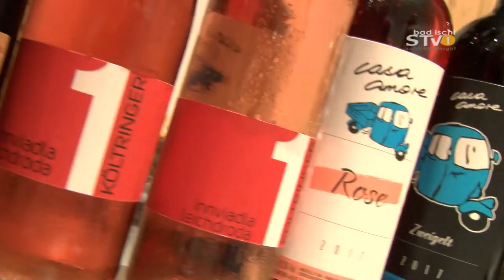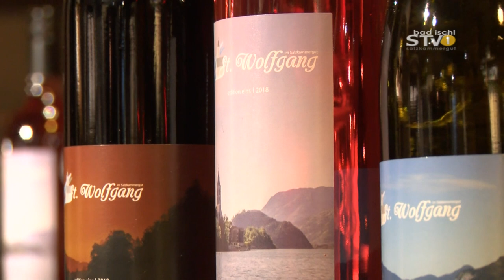St .Wolfgang Wein edition eins I 2018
Wein aus Oberösterreich, geht das?

Und wie das geht. Seit kurzem hat St. Wolfgang seinen eigenen Wein. Und das mit Oberösterreichischen Winzern. Neben der vielfältigen Produktpalette von Bauern aus der Region, kann man jetzt auch den frisch gekürten St. Wolfgangwein im Heimatgold verkosten und erwerben.

In St. Wolfgang gab es allen Grund zum Feiern: HEIMATGOLD St. Wolfgang kann auf das erste erfolgreiche Jahr zurückblicken. Die Franchisenehmerin Elisabeth Sailer war von Anbeginn von der Qualität der Oberösterreichischen Winzer überzeugt. Aufgrund ihrer Überzeugung fand am Freitag, den 15. Juni 2018 im Heimatgold Geschäft in St. Wolfgang, eine Blindverkostung von zehn Weinen, zweier oberösterreichischer Winzer statt. Die prominent besetzte Jury aus lokalen Persönlichkeiten kam zu einem eindeutigen Ergebnis. Bgm. Franz Eisl resümierte: „Mein weißer Favorit hat das Rennen gemacht und bei den ’Roten’ kenn ich mich bekanntlich nicht aus!“

Die Siegerweine, Grüner Veltliner 2017, und Zweigelt 2016 kommen aus Wolfgang Költringers ‚Innviadla Weinbau‘. „Ein ‚g’schmeidiger‘ Roter und ein pfeffriger Weißer haben sich durchgesetzt“, beschrieb Maria Fanninger (GF Heimatgold) die beiden St. Wolfgangweine.

Beim Roséwein, verwies der Demeter Weinbauer Armin Kienesberger (Casa Amore) die anderen auf die Plätze. „Dieser wird in meinem G’schäfterl als ‚Rosé am See‘ zum Highlight des Wolfgangseer Sommers“, freut sich Elisabeth Sailer.

Fallstaff bestätigt Jurywertung
Eine Woche nach der Prämierung der St. Wolfgangweine wurde die Expertise der Jury eindrucksvoll bestätigt. Fallstaff vergab 90 von 100 möglichen Punkten an Wolfgang Költringers ausgezeichneten Grünen Veltliner 2017. Also Wein aus Oberösterreich, geht das? Und wie das geht!